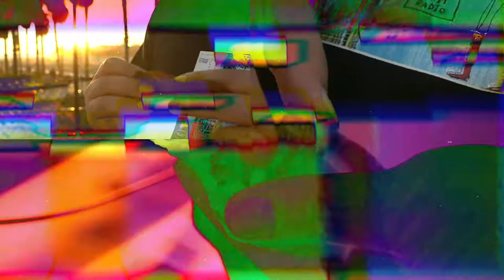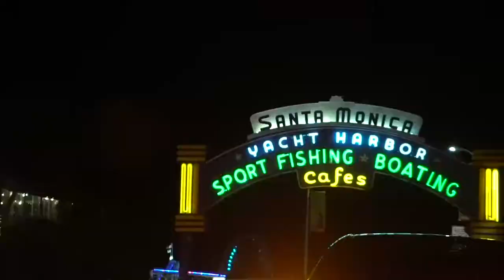JaeFrmJerz - Fade Away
Ballin' On A Budget
A Project by Grimm Doza & JaeFrmJerz
Produced by GrimmDoza
Mixed And Mastered by @whatupran